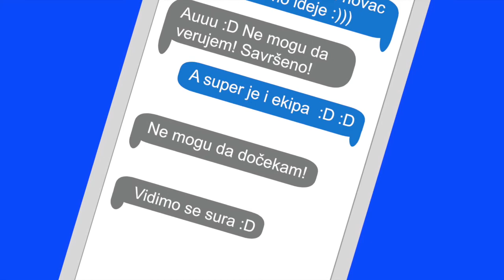Mi znamo kako - Pridruži nam se / Promo Video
Promotivni video o projektu "Mi znamo kako - pridruži nam se" koji Forca realizuje u 6 gradova (Požega, Ivanjica, Lučani, Kosjerić, Užice i Arilje) , a koji finansira Ministarstvo omladine i sporta Republike Srbije.